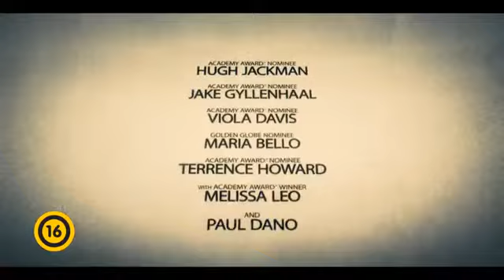Fogságban magyar feliratos előzetes (Cinemani)